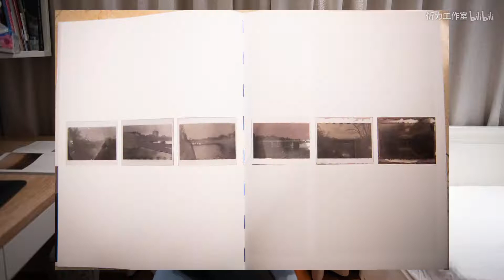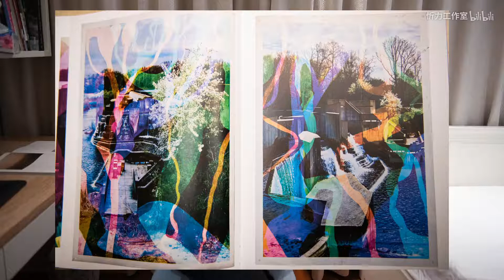【忻力的摄影分享笔记】胶片会被数码完全替代吗？它们各自的魅力与优缺点究竟在哪？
胶片会被数码完全替代吗？它们各自的魅力与优缺点究竟在哪里？优秀的摄影师又是如何利用胶片特殊的属性呢？一个有担当，富有社会责任感的摄影师应该拍些什么？